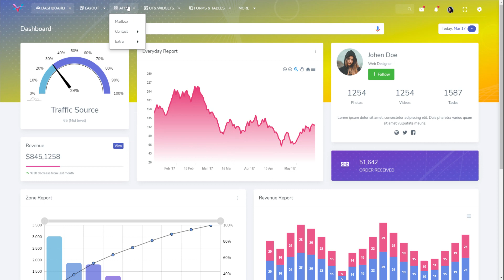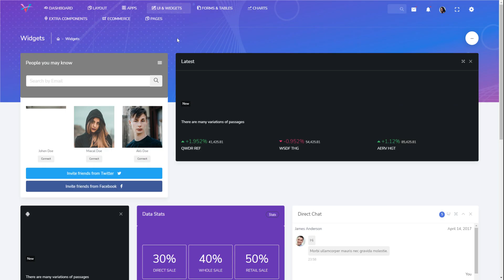Bootstrap Admin Templates Dashboard UI Web App – VoiceX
VoiceX is a strong, rich, and flexible premium Admin Dashboard Template. It is well coded and designed to be effectively adjustable. Admin VoiceX can be used for Dashboard softwares. It is a unique admin with features like Voice Search and quick search features. We have developed this admin template by unique and minimal look of the CRM’s software.